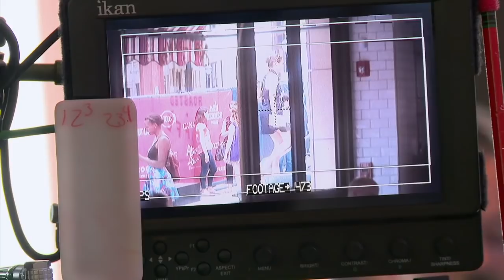Keeping Up with the Joneses (2016) - Go Behind the Scenes with Art Director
Keeping Up with the Joneses - Making of/B-Roll + Jeremy Woolsey (Art Director) Interview
Plot:
A suburban couple becomes embroiled in an international espionage plot when they discover that their seemingly perfect new neighbors are government spies.

Director: Greg Mottola
Cast: Gal Gadot, Isla Fisher, Zach Galifianakis, Jon Hamm, Patton Oswalt, Maribeth Monroe, Matt Walsh, Ming Zhao
Production & Credits: Fox 2000 Pictures, Parkes+MacDonald Image Nation
Distributors: Twentieth Century Fox Film Corporation, 20th Century Fox
Country: USA